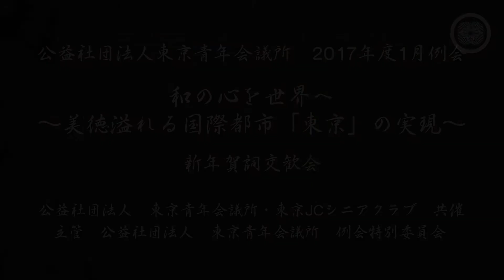2017.01.16 HANABI - 和の心を世界へ～美徳溢れる国際都市「東京」の実現～ 新年賀詞交歓会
2017年1月16日 - 東京ドームホテル
公益社団法人東京青年会議所　2017年度1月例会

和の心を世界へ～美徳溢れる国際都市「東京」の実現～
　　　　　　　新年賀詞交歓会

公益社団法人　東京青年会議所・東京JCシニアクラブ　共催
主管　公益社団法人　東京青年会議所　例会特別委員会